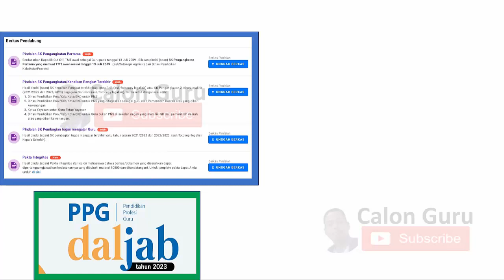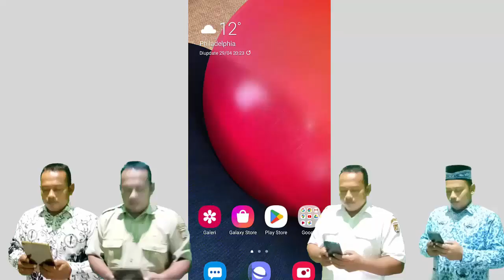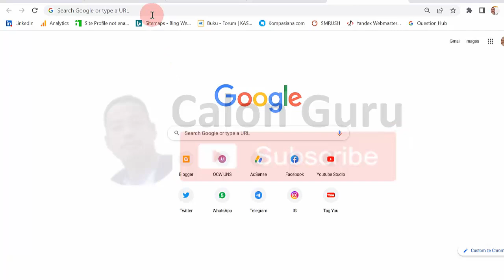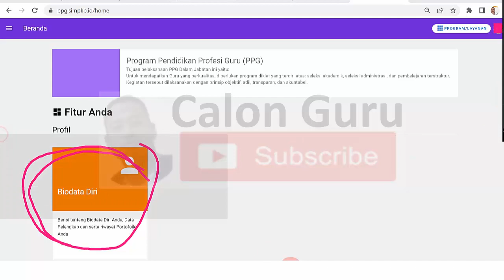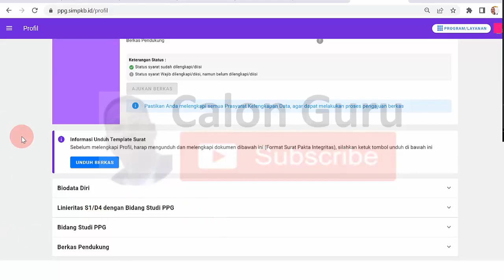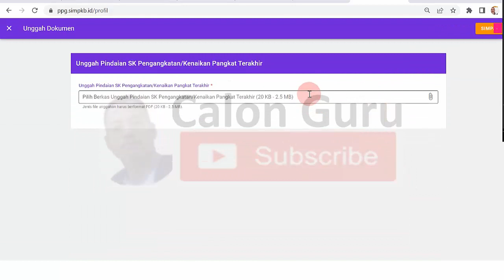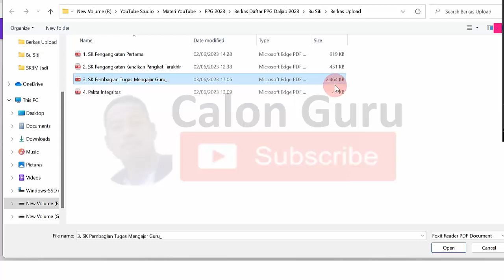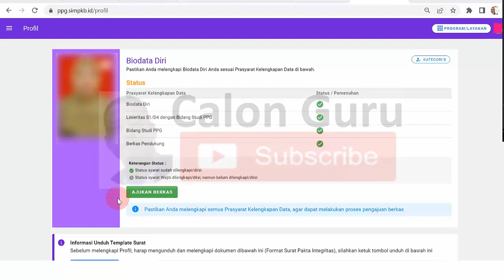Cara Upload Berkas Syarat Pendaftaran PPG Daljab 2023 pada Link Pendaftaran PPG 2023 SIMPKB PPG 2023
Dibuka pendaftaran ppg 2023/2023 baik pendaftaran ppg prajabatan 2023/2024 maupun pendaftaran PPG dalam jabatan 2023/2024. Pembukaan pendaftaran ppg kemendikbud 2023 pada link pendaftaran PPG 2023 diperuntukkan bagi sobat Calon Guru yang memenuhi syarat pendaftaran PPG 2023 baik syarat pendaftaran PPG dalam jabatan 2023 maupun syarat pendaftaran PPG prajabatan 2023 serta untuk syarat ppg dalam jabatan 2023 berbeda dengan syarat ppg dalam jabatan 2022 namun masih dengan melengkapi formulir pendaftaran ppg di ppg kemdikbud go id 2023 dan simpkb dengan akses ppg kemdikbud go id login ppg dalam jabatan 2023. Pada video Cara Upload Berkas Syarat Pendaftaran PPG Daljab 2023 pada link pendaftaran PPG Daljab 2023 ppg simpkb id SIMPKB PPG 2023 ini Calon Guru sajikan tutorial cara daftar ppg daljab 2023 bagian unggah berkas pendukung pendaftaran PPG Daljab 2023.

Syarat pendaftaran PPG Dalam jabatan 2023 diantaranya Pindaian SK Pengangkatan Pertama, Pindaian SK Pengangkatan/Kenaikan Pangkat Terakhir, Pindaian SK Pembagian tugas mengajar Guru dan Pakta Integritas. Bagaimana cara upload Pindaian SK Pengangkatan Pertama, cara upload Pindaian SK Pengangkatan/Kenaikan Pangkat Terakhir, cara upload Pindaian SK Pembagian tugas mengajar Guru dan cara upload Pakta Integritas pendaftaran ppg dalam jabatan 2023 silakan simak video ini selengkapnya.